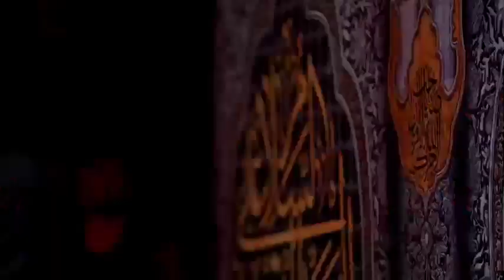زمینه | علی بالام | مسعود پیرایش